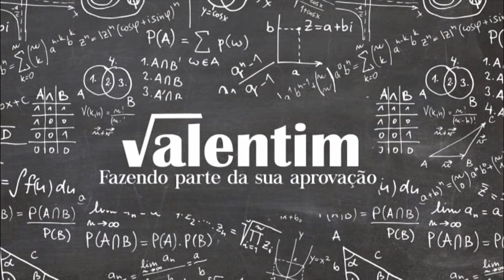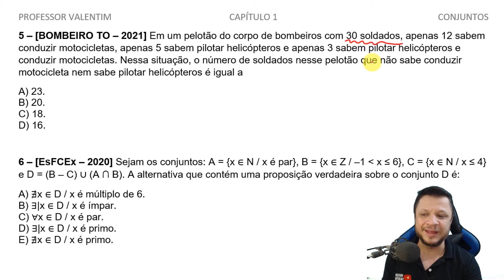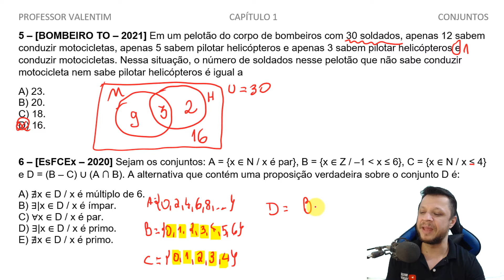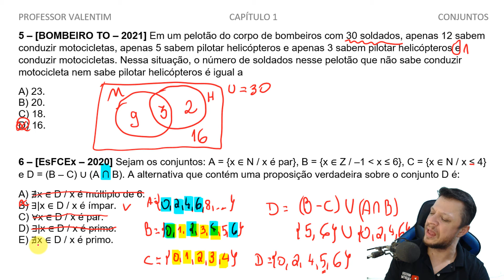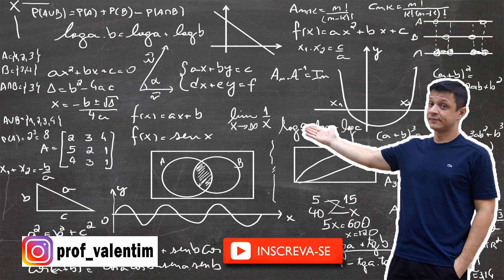INTENSIVÃO MILITAR - CONJUNTOS - QUESTÕES 5 e 6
Fala ai pessoal, estou trazendo uma sequências de questões que serão divididas em várias áreas do conhecimento matemático, estamos no capítulo 1. Aproveite. Espero que goste e o mais importante, aprendam.

5 – [BOMBEIRO TO – 2021] Em um pelotão do corpo de bombeiros com 30 soldados, apenas 12 sabem conduzir motocicletas, apenas 5 sabem pilotar helicópteros e apenas 3 sabem pilotar helicópteros e conduzir motocicletas. Nessa situação, o número de soldados nesse pelotão que não sabe conduzir motocicleta nem sabe pilotar helicópteros é igual a
A) 23.
B) 20.
C) 18.
D) 16.

6 – [EsFCEx – 2020] Sejam os conjuntos: A = {x ∈ N / x é par}, B = {x ∈ Z / –1  x ≤ 6}, C = {x ∈ N / x ≤ 4} e D = (B – C) ∪ (A ∩ B). A alternativa que contém uma proposição verdadeira sobre o conjunto D é:
A) ∄x ∈ D / x é múltiplo de 6.
B) ∃|x ∈ D / x é ímpar.
C) ∀x ∈ D / x é par.
D) ∃|x ∈ D / x é primo.
E) ∄x ∈ D / x é primo.